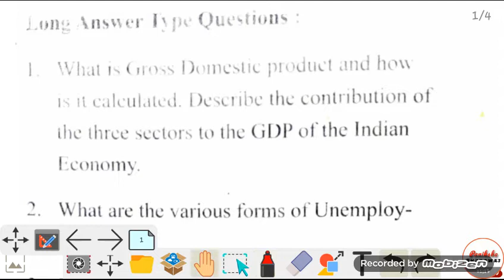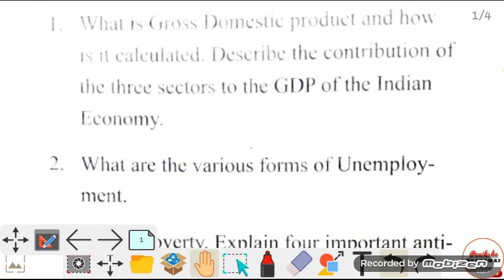P-09|Class-9th|Economics|Ch-02"Understanding the Indian Economy"|Long Answer Type Questions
Economic activities#salientfeatures#peopleresource#primary#secondary#sst ncert teritiory GDP#

Economics

👉Ch-02 Understanding the Indian Economy part-09

👉Ch-02 Understanding the Indian Economy part-08

Civics